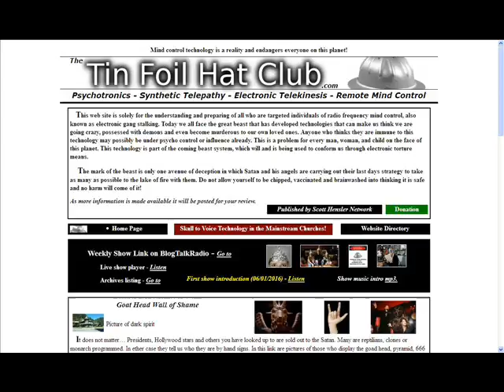SCOTT HENSLER - SPIRITUAL STARGATES, PORTALS AND BIGFOOT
SPIRITUAL  STARGATES  PORTALS AND BIGFOOT

Why is Bigfoot (Sasquatch) never found only seen?

What is Sasquatch really?

Scott Hensler talks briefly about his personal accounts
while in the Tonto and Coconino US Forest of
Northern Arizona.

Local Legends refer to Sasquatch as the MOGOLLON MONSTER!

This mysterious creature is alive and well.

Scott explains his theory and beliefs with this phenomena
that is setting the stage for things to come!

Does this mean the Nephilim are returning?
Or did they really ever leave...

SCOTT HENSLER
TIN FOIL HAT CLUB
MONDAY THROUGH FRIDAY
5 PM PACIFIC TIME
6 PM MOUNTAIN  TIME
7 PM  CENTRAL  TIME
8 PM  EASTERN  TIME

SCOTT HENSLER NETWORK
BLOG TALK RADIO

SCOTT HENSLER
KFNX AM  RADIO PHOENIX, ARIZONA

VIDEO UPLOADED BY:
BLUE RAVEN

NEW - TWITTER - CHECK US OUT
NOW ON TWITTER

===ON AIR=== ON AIR
VAUGHN LIVE - TV
KBLU-RADIO NETWORK
BLUERAVEN NETWORK

BLOG TALK RADIO - PODCAST
KBLU-RADIO NETWORK

KBLU-RADIO NETWORK
TALK SHOE RADIO - PODCAST
END TIMES RADIO
BLUE RAVEN NETWORK